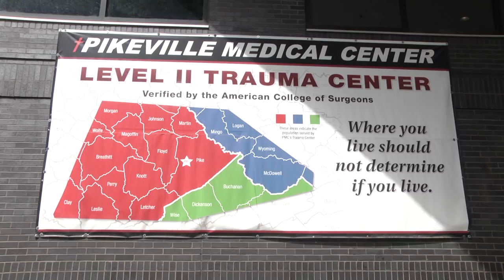PMC announces new leadership